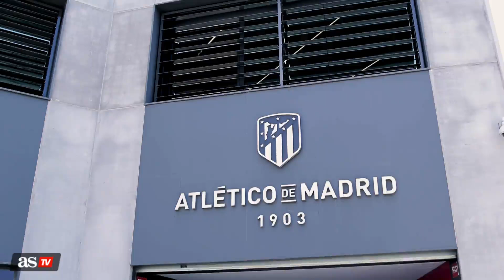Las PRIMERAS PALABRAS de WITSEL como ATLÉTICO son en un PERFECTO ESPAÑOL | AS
El club rojiblanco ha anunciado el fichaje de Witsel, centrocampista belga de 33 años. Llega con la carta de libertad tras acabar contrato con el Borussia Dortmund. Se ha presentado en un perfecto español.